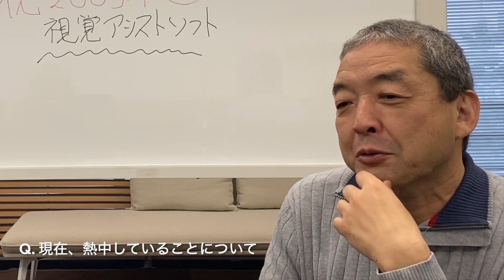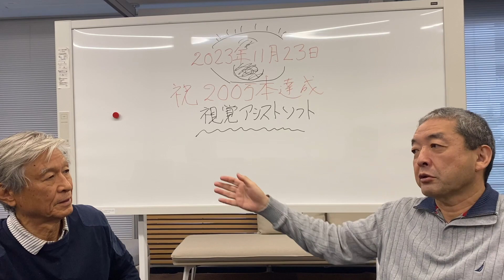【第68章】浅田一憲さんの「毎日が難しくても、新しい記念日」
2023年11月23日（木・祝日）の朝、Facebookを開いたら、今日は浅田さんが開発された3つの視覚補助用スマホアプリ（「色のめがね」、「色のシミュレーター」、「明るく大きく」）の累計ダウンロード数が200万回になった日だとアップされていた。

ユーミンの‘ANNIVERSARY’の「あなたを信じてるあなたと歩いてる　ありふれた朝でも私には記念日」のフレーズのように、浅田一憲さんが2010年以来ずっと一人で開発とメンテナンスを継続し、フリーソフトとして共に歩いてきた記念日だ。

世界中の色覚異常がある人達の補助ツールとして、老人や目の悪い子供たちが知識を得るために無くてはならない道具として頼られ、歩み続けてきた記念日だ。

11月23日は勤労感謝で祝日という日に、北海道から上京している浅田一憲さんの時間をいただいたインタビューはこのお祝いから始まった。

浅田一憲さんが起業し、上場までした会社を手放して北海道大学で医学博士となったものの、離れた会社がらみでずっと嫌がらせを受けるなど紋々としている時に、アスキー時代からの知己である古川享さんと再会し、誘われて慶応大学のメディアデザイン研究科で研究活動をすることになった。そこで視覚補助用スマホアプリの開発が始動した。

古川享さんに偶然会い、声をかけられなかったら、浅田一憲さんの分身ともいうべき視覚補助用スマホアプリは生まれなかっただろう。

古川享さんはここしばらくの間リハビリに努力されているが、浅田さんが様々な相談に乗っているのもうなづける。

古川享さんとは、私がIBMのパソコン事業時代にお付き合いいただいたが、当時からPCをソーシャルイノベーションの道具としていかに人を助けるか？という視点があった。

浅田一憲さんは藤野英人さんから紹介されて、更別村で授業をしていただき、熱中小学校とのご縁が生れた。

その後北海道江丹別での熱中小学校校長としてその立ち上げをお願いし、ネット経由で全国の熱い生徒さんが集まるという新しい事例を創っていただいた。

古川享さんが定年で大学を去るにあたって、浅田さんが「熱中小学校江丹別分校」で感激的な「退官記念授業」の機会を創ったのも懐かしい思い出だ。

さて、浅田一憲さんが視覚の世界で現在集中的に活動しているのが、ViXion社の新しい眼鏡だ。メガネのレンズが見ようとしているものを測定し、その形を瞬時に変更してフォーカスしていくという。この秋にクラウドファンディングで5,700人から4億円以上が集まり、いよいよ出荷が始まる。現在ではオンライでも販売している。

まだまだ制限があるものの、私自身PCとスマホばかり見ている人間には朗報で、首や肩のコリが減るのならと興味深々だ。

もう一つ、ご子息が社長の株式会社ハウディはIoT・情報セキュリテーを核に社会の課題解決の会社も起業していづれも会長の立場にある。

こうしてテクノロジーを個人や社会の問題解決に使ってゆく仕事の中で、お金の循環を計りながらやがて無くてはならない企業に育てる事は挑戦的なライフワークだ。

組織が大きくなって行っても、結局は創業者が何から何まで考えないといけないステップが浅田一憲さんにとって、苦しくとも楽しい時間ではないのではないだろうか。

ちょっと一息つきたいときには、ぜひ引き続き全国の熱中小学校で授業をお願いいたします。

◯堀田 一芙（ほった・かずふ）の Profile
一般社団法人熱中学園 代表理事、日本みつばち養蜂家
1947年神奈川県横浜市で生まれる。日本アイ・ビー・エム（株）においてPC販売事業部長、ソフトウェア事業部長、経営企画担当などを常務取締役として歴任した。現在は（株）内田洋行顧問、（株）アイ・オー・データ機器顧問、（株）アイビス顧問。2011年東日本大震災後東京・赤坂にオフィスコロボックルを開設し、地方創生のプロジェクトを支援している。2015年以降山形県高畠町を皮切りに ‘大人の社会塾’「熱中小学校」を立ち上げ米国シアトル校を含めて２２校になった。著書に「老いてからでは遅すぎる」（海辺の出版社）がある。

シン・オフィス・コロボックル 公式ウェブサイト